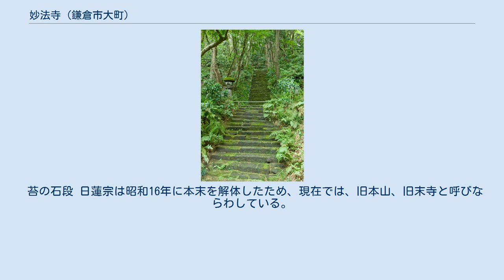妙法寺 (鎌倉市大町)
妙法寺（みょうほうじ）は神奈川県鎌倉市大町（名越）にある日蓮宗の寺院。
山号は楞厳山。
旧本山は大本山本圀寺（六条門流）。
通師・堀ノ内法縁。
 建長5年（1253年）に日蓮が安房より移り住んだ松葉ヶ谷草庵跡に開かれたとされ、現在も境内奥の山腹に「御小庵趾」の碑がある。
ただし、ごく近隣の安国論寺、長勝寺も、それぞれ松葉ヶ谷草庵跡を称しており、すべて開山は日蓮、創建は草庵が置かれた建長5年としている。
 実質的な開山は日蓮より数えて第5世となる楞厳法親王妙法房日叡（りょうごんほうしんのうみょうほうぼうにちえい）で、延文2年（1357年）のことである。
後醍醐天皇の子・護良親王と藤原保藤の娘・南方（みなみのかた）の間に生まれた日叡は日蓮を偲び、かつ父・護良親王の菩提を弔うためにこの地に堂等伽藍を建て、自身の幼名である楞厳丸（りょうごんまる）にちなみ楞厳山法妙寺と名付けた。
境内奥右手山頂には護良親王の墓が、左手山頂には母・南方と、日叡自身の墓がある。
 1500年代初頭、第11世日澄は日蓮の生涯を描いた絵詞「日蓮聖人註画讃」、法華経研究書である「法華経啓運抄」などを著し、学僧として名を上げた。
日澄は後、文明15年に鎌倉材木座に啓運寺を開く。
 江戸時代には、特に水戸光圀創建による水戸三昧堂壇林出身の第32世日応、第33世日慈が寺門隆盛に努め、11代将軍家斉はじめ将軍家および徳川御三家、肥後細川家などの尊崇を集めた。
総門、仁王門、法華堂が朱塗りであるのは将軍家斉を迎えるためであったとされ、明治中期までは境内に将軍御成の間が遺されていた。
また、現在の本堂は文政年間に肥後細川家により建立されたものである。
 また、江戸庶民にも信仰され、しばしば江戸において出開帳を行い、隅田川永代橋において日本初とされる川施餓鬼（水死者を弔う施餓鬼）も行っている。
 苔の石段 日蓮宗は昭和16年に本末を解体したため、現在では、旧本山、旧末寺と呼びならわしている。
 300円